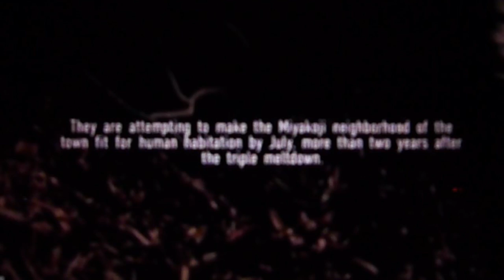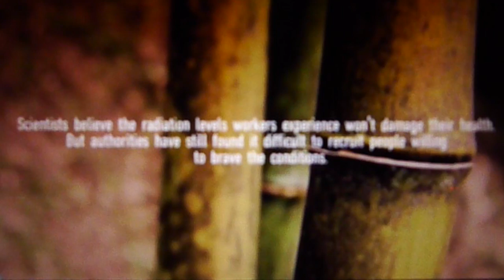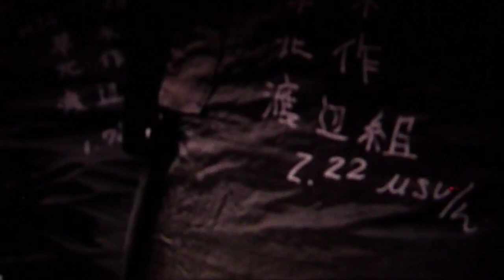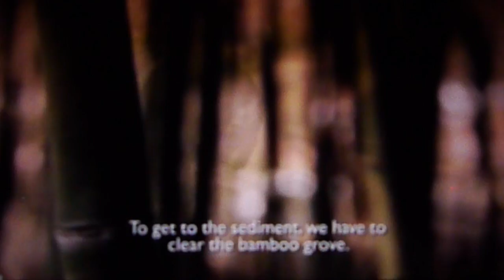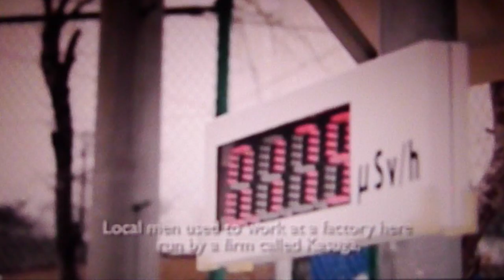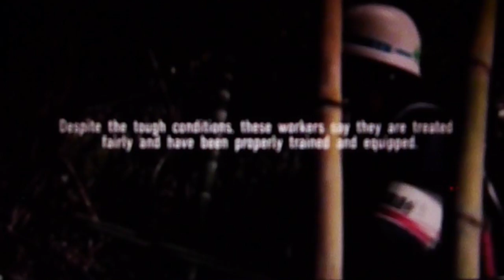FUKUSHIMA decontamination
the reality of decontamination efforts while meltdowns continue . japan march 2013